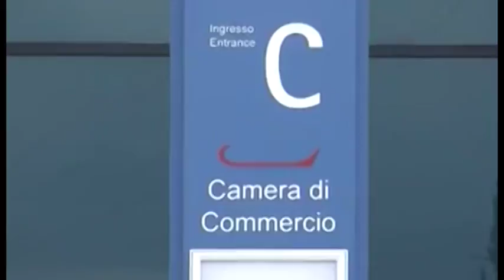Internazionalizzazione imprese, ad Arezzo arriva il "Roadshow Ice"